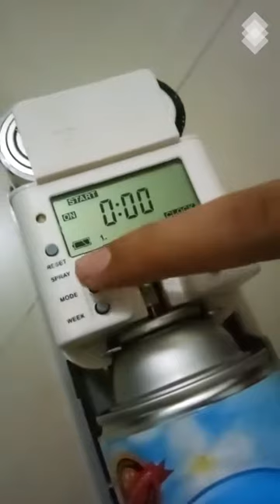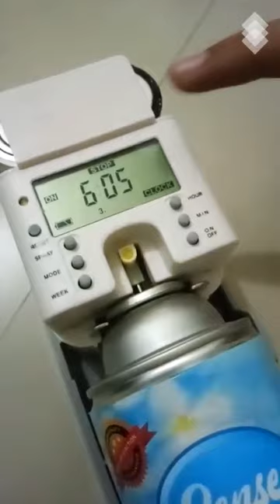Dolphy Operation: DAPD0004 Aerosol dispenser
Dolphy Aerosol Dispenser
Fragrance dispenser
Auto fragrance dispenser
Hotel perfume dispenser
Offices perfume dispenser
Auto perfume dispenser
Aerosol perfume dispenser
Smell Remover
Fragrance Dispenser
Auto aerosol timer
Dolphy Products

Fully Automatic with LCD display
Set the week days
Time interval
Time of operation